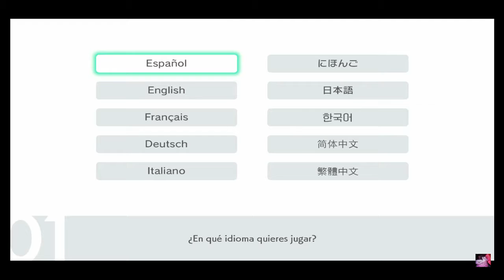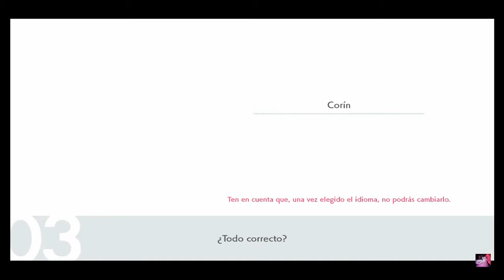Pokemon Espada |Comenzamos una aventura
pokemon espada
pokemon sword